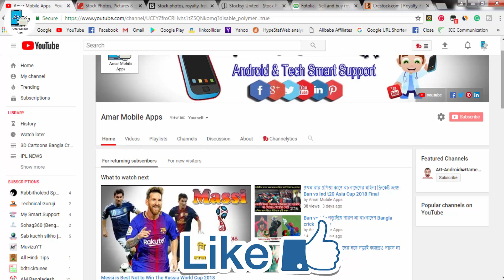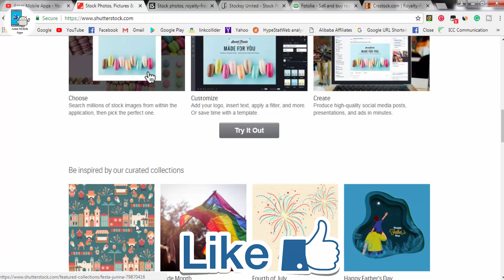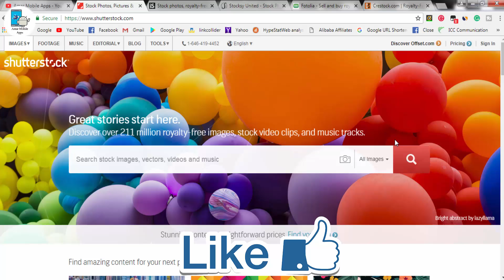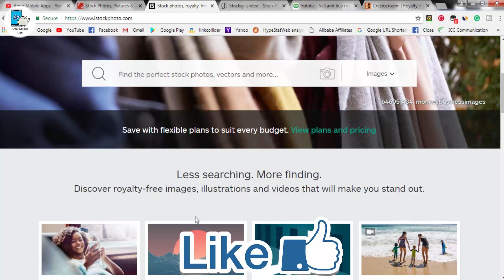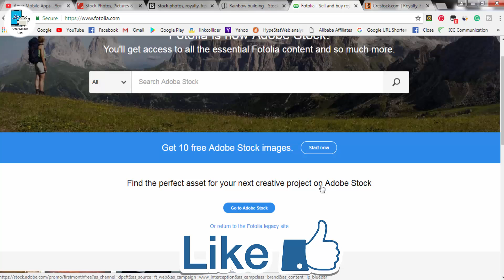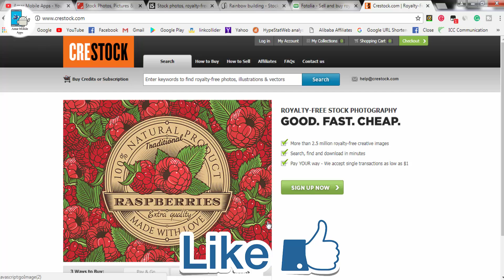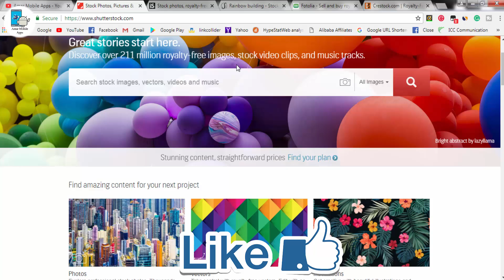How to Earn Money Online by Selling Pictures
How to earn money by selling pictures
ইন্টারনেট, কম্পিউটার, অ্যান্ড্রয়েড, সফটওয়্যার, অনলাইনে উপার্জন করার উপায়, অ্যানিমেশন, 3D Catoon বাংলা ক্রিকেট সংবাদসমাজ মাধ্যম, এবং নতুন টিপস এবং ট্রিকস, এবং সব ধরনের তথ্য এই চ্যানেল

My Popular uploads Top-3 Video Link

Buy This Amazon Products

1/Huawei Mate 10 Pro

2/800D DSLR Camera + 64GB SDXC Memory Card

3/Google Pixel 2 XL Unlocked GSM/CDMA (Just Black, 64GB)